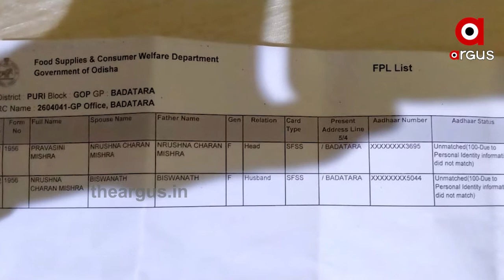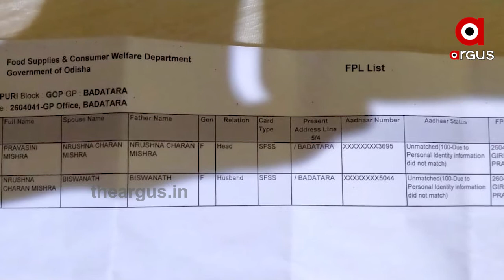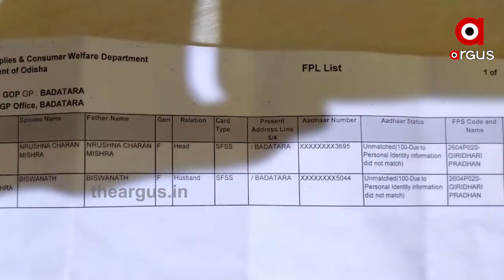ଗରିବଙ୍କ ହକ୍ ଲୁଟୁଛନ୍ତି ବଡବଡିଆ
ଗରିବଙ୍କ ହକ୍ ଲୁଟୁଛନ୍ତି ବଡବଡିଆ । ପୁରୀ ଗୋପ ବ୍ଲକରେ ନିଜ ସ୍ତ୍ରୀଙ୍କ ନାଁରେ ରାସନ କାର୍ଡ ହାତେଇଛନ୍ତି ଜଣେ ସରପଞ୍ଚ । ଖାଲି ସେତିକିରେ ସରିନି, ନିଜେ ସରପଞ୍ଚ ଦସ୍ତଖତ କରି ନେଇଛନ୍ତି 2 ମାସର ରାସନ । ଅଭିଯୋଗ ପରେ ବିଡିଓ ଆରମ୍ଭ କରିଛନ୍ତି ଛାନଭିନ୍.
TheArgus Odishanews Puri Gop Rasan_ScamWatch all the current, latest and breaking news only on "TheArgus.in" LIVE TV. The one-stop destination for LIVE news on politics, entertainment, sports, gadgets, and business.